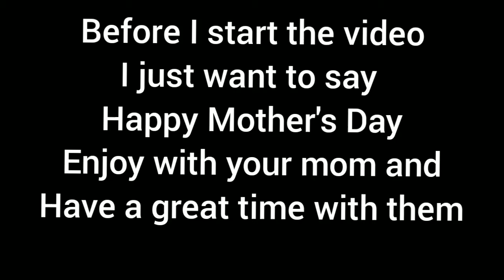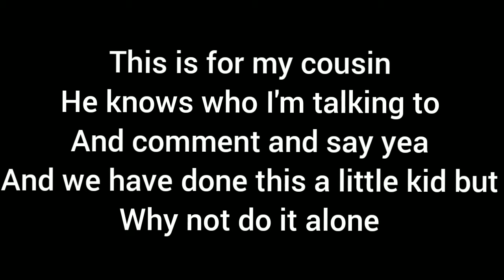2 Dancing videos Bad Romance and Gentleman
Is your boy dark legend and I'm out ✌️